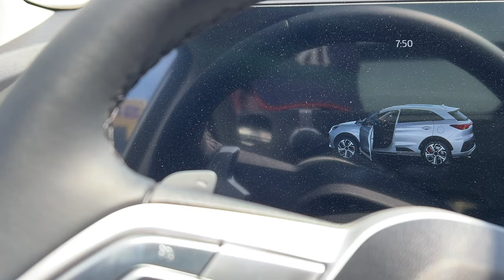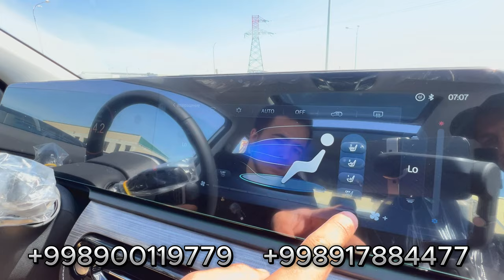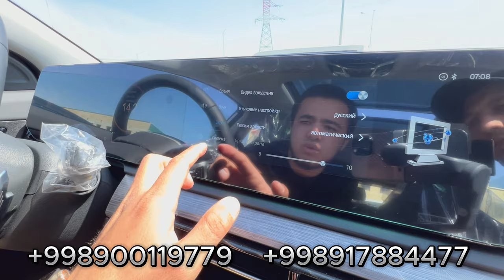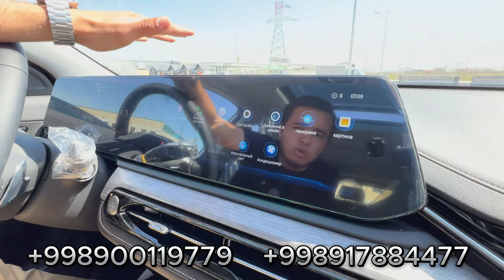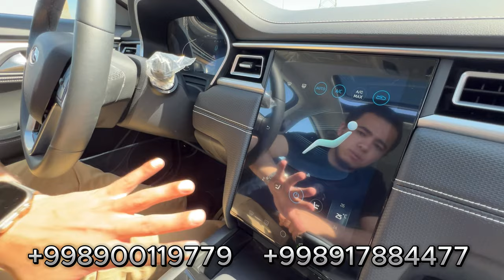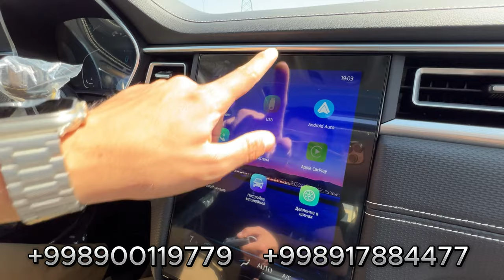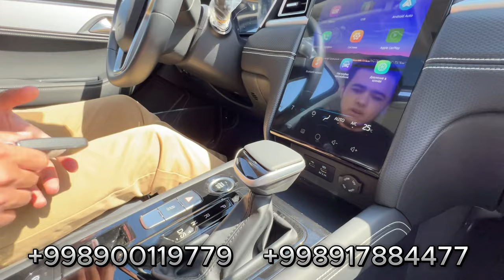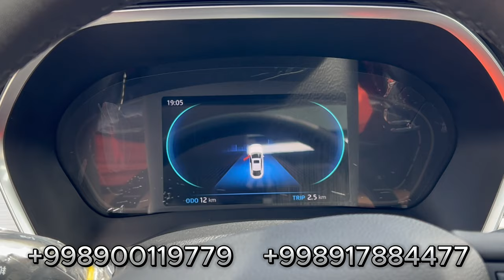MONZA QOTILI KELDI…Endi inamarka Minamiz.Inamarka narxlari 2024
AVTO KREDIT NARXLARI 2024АВТО КРЕДИТ НАРХЛАРИ 2024.AVTO KREDIT 2024 NARXLARI AVTO KREDIT SAMARQAND

Track: Christopher Damas - KHARMA [Arcade Release]